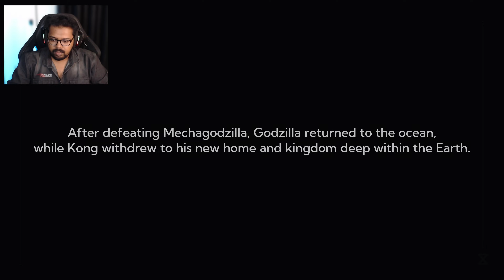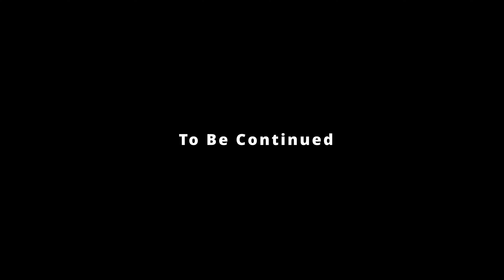MONSTERVERSE - KING KONG IS ANGRY AND HE DESTROYED THE CITY ( PART 1) !!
KONG SURVIVAL INSTINCT FULL GAME EPISODES

ABOUT KONG SURVIVOR INSTINCT
When giant monsters fight, no one’s safe. Embark on a thrilling quest of survival in a city that’s become a battleground for Titans. Use the lethal strength of Kong and other monsters to your own advantage in this official Monsterverse game set shortly after the events of Godzilla vs. Kong.

    PLAYED ON PC [ RTX 4090 ]